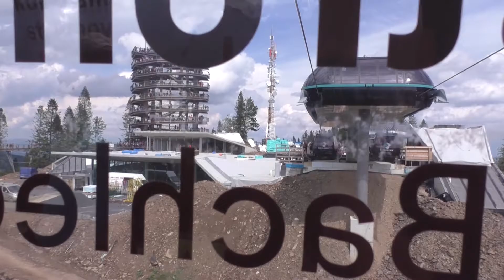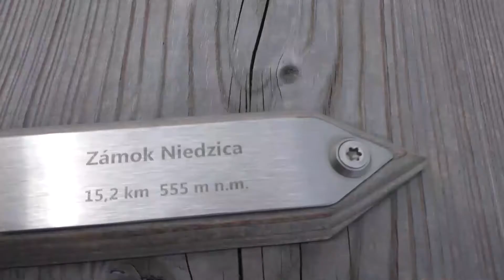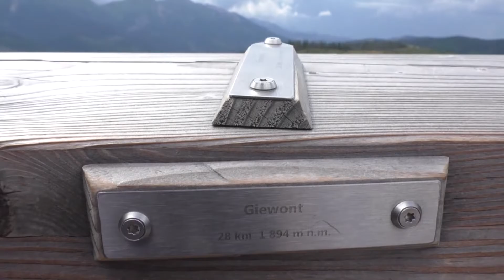Slovakia Żdiar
Siedząc w domu miło jest powspominać turystyczne wyprawy, tym razem - spacer w koronach drzew na Słowacji, przejdzie pandemia - odwiedzę takie coś w Polsce.